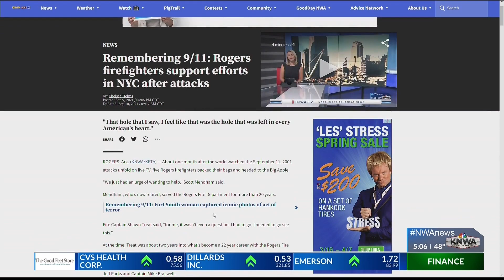Rogers Fire Department Captain dies suddenly